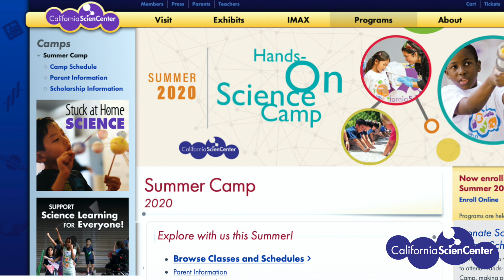Virtual Hands-On Science Camp | California Science Center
Spark your child’s curiosity this summer with Virtual Hands-On Science Camp! Daily camp sessions will meet virtually for 90 minutes of highly engaging, interactive, hands-on activities led by our amazing camp staff. Everything your camper needs for science and engineering explorations will be delivered right to your door (curbside pickup also available). Registration opens May 15!